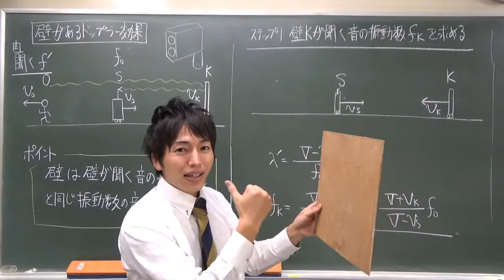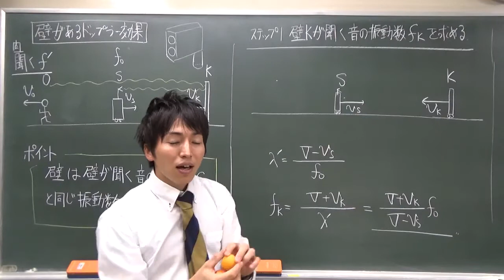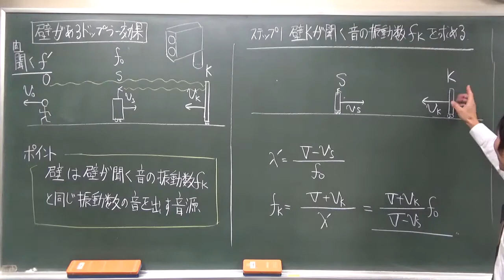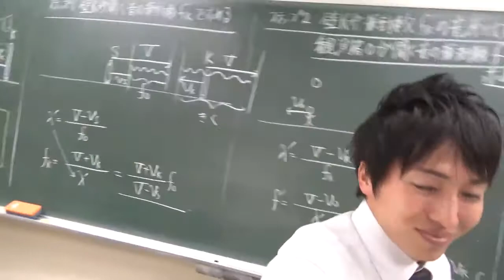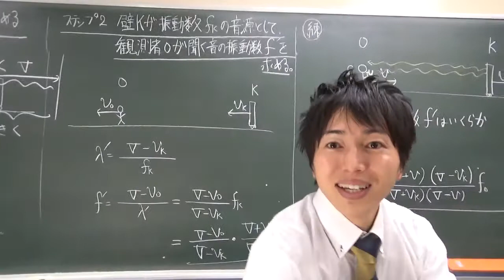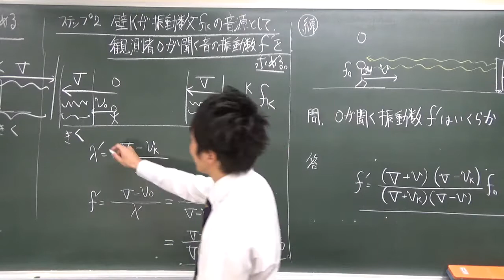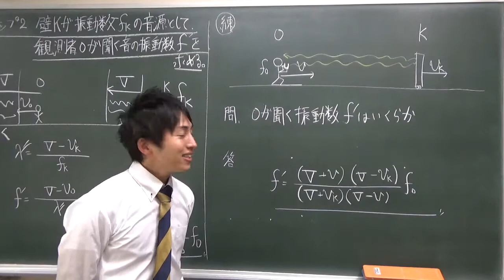物理 ドップラー効果2 壁がある時のドップラー効果・問題演習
高校物理、波動分野シリーズです。

2022年共通テスト解説はこちら